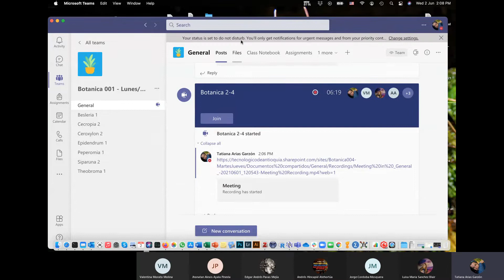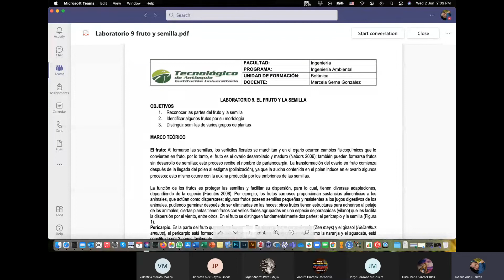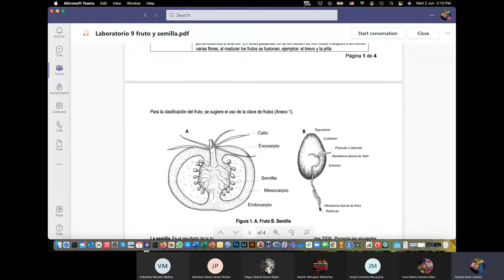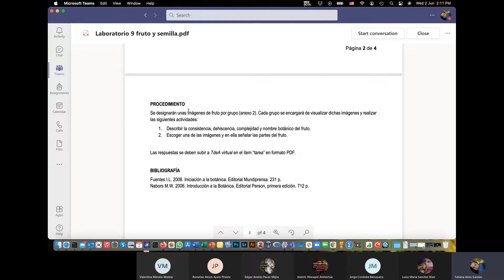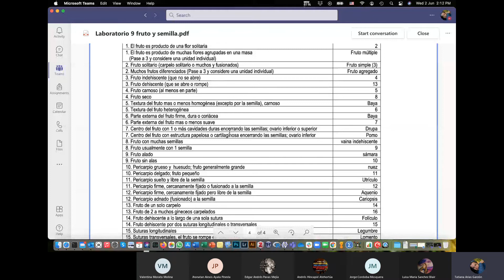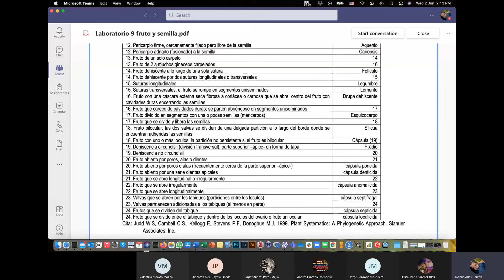Disperción con fruto - Botanica con Tatiana Arias